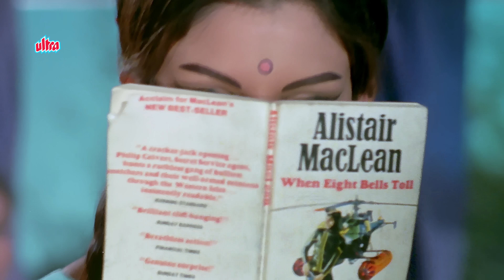मेरे सपनो की रानी 4K - Mere Sapno Ki Rani Song - आराधना - राजेश खन्ना - शर्मिला टैगोर - किशोर कुमार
Song: Mere Sapno Ki Rani
Singer: Kishore Kumar
Film: Aradhana

Lyrics -:

Mere sapnon ki rani kab aayegi tu
Aayi rut mastaani kab aayegi tu
Beeti jaaye zindagaani kab aayegi tu
Chali aa, tu chali aa

Chali aa, haan tu chali aa

Pyaar ki galiyaan, baagon ki kaliyaan
Sab rang raliyaan poochh rahi hain
Geet panghat pe kis din gaayegi tu

Phool si khilke, paas aa dil ke
Door se milke chain na aaye
Aur kab tak mujhe tadpaayegi tu

Kya hai bharosa aashiq dil ka
Aur kisi pe yeh aa jaaye
Aa gaya to bahut pachtaayegi tu